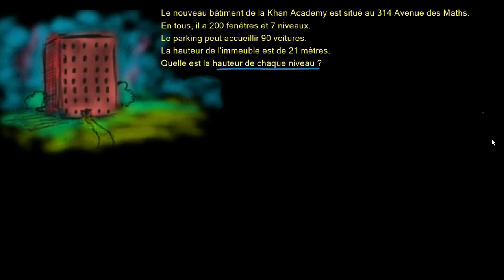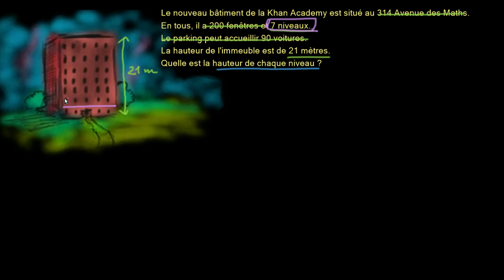Problème avec une division hauteur des étages